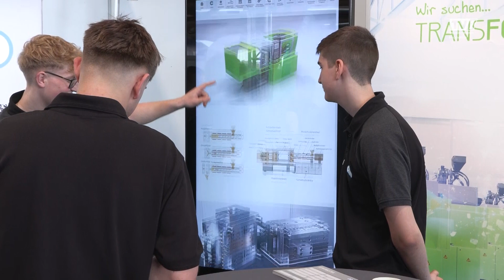Von der Schule in den Beruf: die Lehrlings- und Bildungsmesse 2024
Wie soll es nach der Pflichtschule weitergehen? Diese Frage stellen sich gerade zahlreiche Schülerinnen und Schüler. Auf der Lehrlings- und Bildungsmesse der WKO in Vöcklabruck haben Jugendliche die Möglichkeit,  Ausbildungswege und Betriebe direkt aus erster Hand kennen zu lernen.